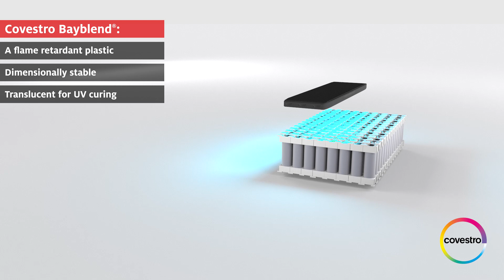Covestro and Henkel e-Mobility Collaboration: EV Cylindrical Cell Bonding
Large-scale and cost-efficient li-ion battery cell assembly is a prerequisite for every automotive OEM, which are looking to reduce electric vehicle prices. As such, Henkel’s Loctite AA 3963 battery assembly adhesives and Covestro’s UV transparent polycarbonate blend Bayblend© were developed for compatibility with high-volume automated dispensing techniques and offer flexible and fast cure mechanisms.

The acrylic adhesive was formulated for use with the cell holder, which is constructed of a special flame-retardant plastic. It provides strong adhesion to the substrate material and offers production adaptability through long open times and short cure cycles.